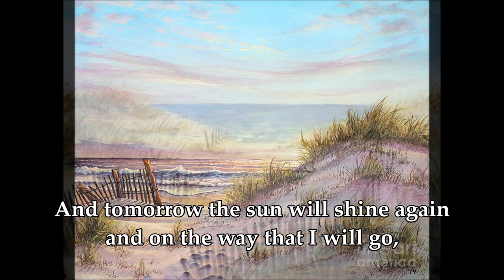Richard Tauber - Morgen (Tomorrow) - 1932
Written by John Henry MacKay and Richard Strauss, "Morgen" was recorded by Richard Tauber on January 19, 1932. "Morgen" was one of four songs contained in a cycle composed by Strauss as a wedding gift for his wife, soprano Pauline de Ahna.